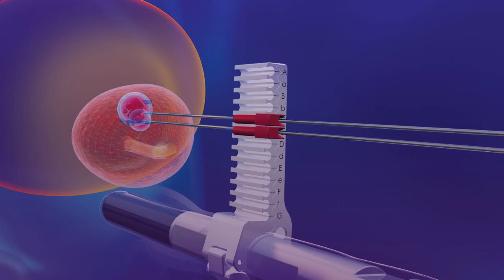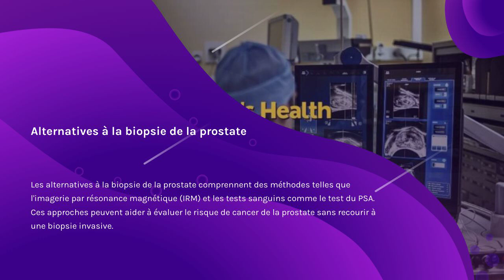Biopsie Prostate : Procédure, Risques, et Ce à Quoi S'Attendre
Dans cette vidéo, nous explorons en détail le processus de la biopsie de la prostate. Apprenez ce qu'est une biopsie de la prostate, pourquoi elle est effectuée, comment elle se déroule, et à quoi vous pouvez vous attendre avant, pendant et après la procédure. Nous discutons également des risques potentiels, des résultats possibles, et des étapes suivantes après une biopsie.

Que vous soyez en train de vous préparer pour une biopsie ou que vous cherchiez simplement à en savoir plus, cette vidéo vous fournira des informations complètes et rassurantes. 👉 Pour des conseils et des solutions naturelles pour la santé de la prostate, cliquez sur ce lien

Réduire la Taille de la Prostate en Quelques Secondes

Meilleur complément alimentaire 100% Naturel qui soulage la prostate